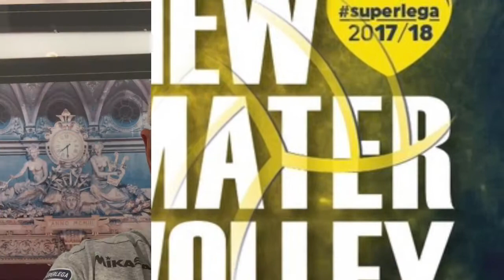Pino Lorizio fra Modena e Latina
Il pensiero del coach castellanese a 3 giorni dall'esordio casalingo in Superlega